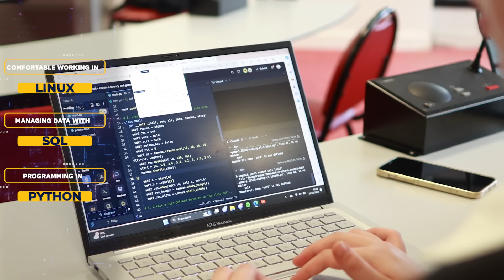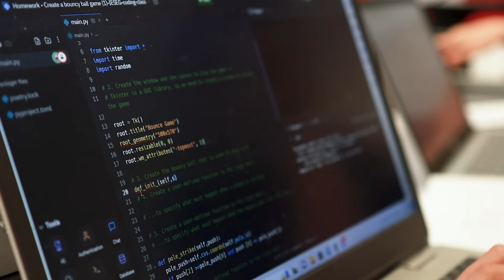Master in Cybersecurity Management | Presentation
🖥️ Presentation of the Master in Cybersecurity Management @IÉSEG

🇫🇷🏫 Based in Paris and Lille, IÉSEG School of Management is one of the best management schools in the world.
👩🏼‍🎓👨🏾‍🎓 With a mission to empower changemakers for a better society, the School offers its 8,000 students a wide variety of post-bac, post-graduate, executive and tailor-made programs.